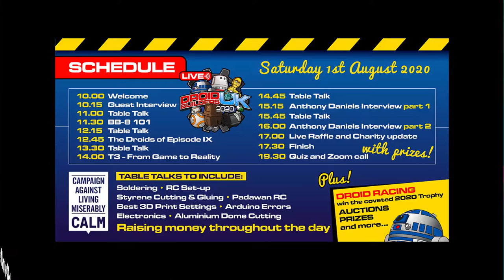Droid Builders UK Live! August 1st 2020 - Coming to a computer screen or mobile device near you.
Please donate to have the opportunity to be involved in our amazing prize draw!
to see how it works.

Our annual Droid Builders Event here in the UK (previously R2UK) is usually a physical event. This year we have been forced to go Virtual with a Live Broadcast event here on YouTube on August 1st 2020.  This is for anyone around the world and not just a UK event.

The Show starts at 10am UK Time, 5am EST on August 1st 2020.

We have a full days content which includes Celebrity Guests, Droid Building Tutorials, Amazing Prizes, Droid Racing for all to take part in & a Quiz.  All presented Live by Lee Towersey & Sam Prentice from Lee's Workshop.  All money raised on the day goes to the CALM (Campaign Against Living Miserably) charity.